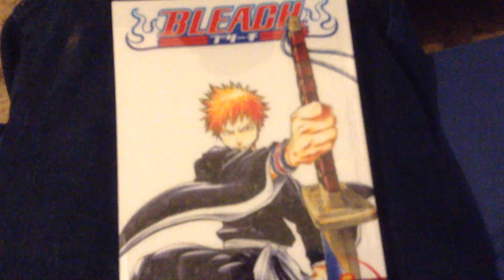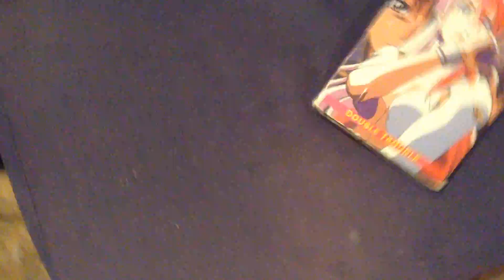To jack7m from otaku to otaku